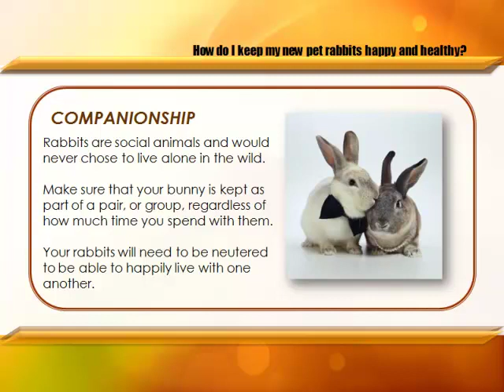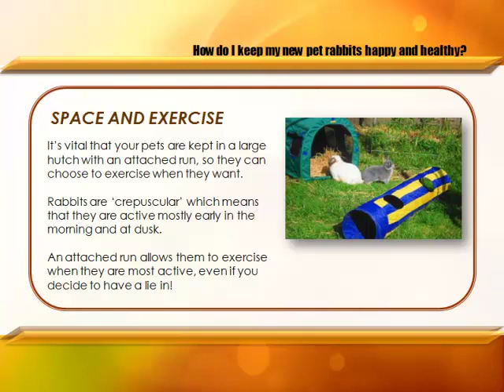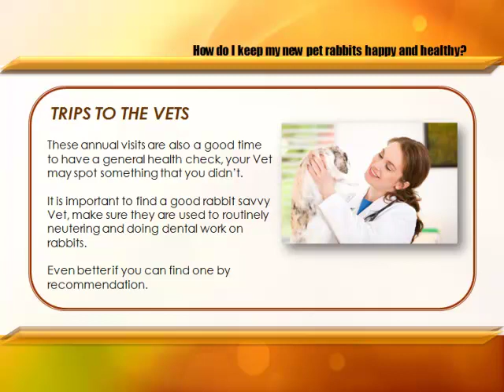Part 8: How Do I Keep My New Pet Rabbits Happy and Healthy?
Once you get your rabbits home you will want to keep them safe and healthy. I the last of our series find out how to keep them at their best